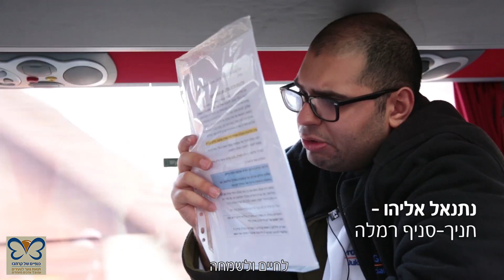כנפיים של קרמבו - המשלחת החמישית למסע זיכרון מיוחד לפולין - 2017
צילום ועריכה : עידו מלר
מסע זיכרון חמישי ונגיש לאתרי ההנצחה בפולין. מול הזוועות עמדו בני נוער ישראליים וגאים. בטקס אמר נער עם שיתוק מוחין: "אותי היו רוצחים פעמיים... פעם כי אני יהודי ופעם כי אני נכה"